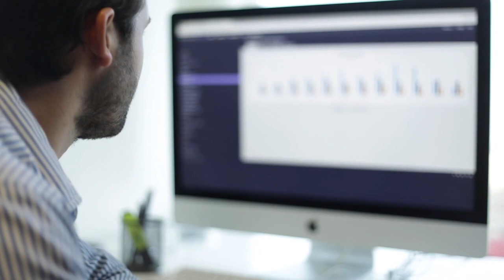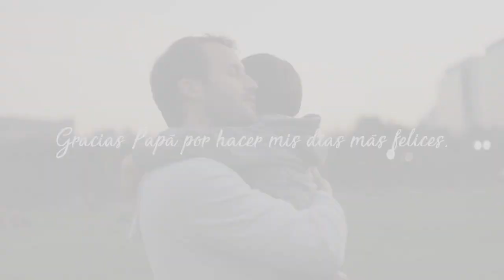Soy Tu Reflejo ¡Feliz Día Papá! | Vitamina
Agradecidos día a día por todo lo que aprendemos de ti. Gracias papá por todos los momentos felices que hemos vivido FelizDíaPapá ❤